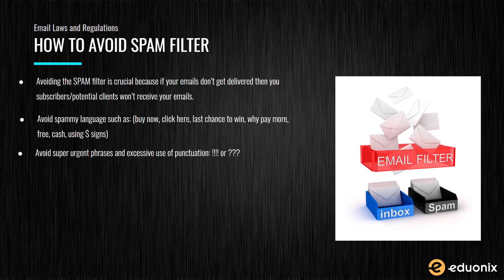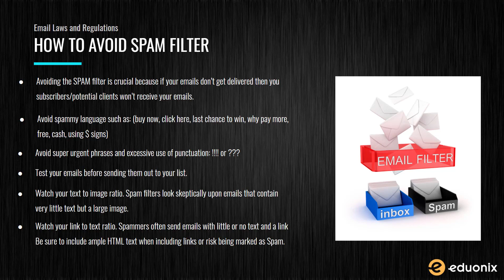Emails Landing In INBOX OR SPAM | Email Marketing | Eduonix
★ In this video, we will talk about some of the most effective tips to ensure that your emails avoid spam filters and get delivered into the inbox of your recipients. We will also talk about some of the common mistakes marketers should avoid and share some ideas on how to improve the open rate for your mails.

🔶 If you wish to learn more, get our Digital Marketing E-Degree

🔹 Digital Marketing - 5 years of Real Experience in a Capsule